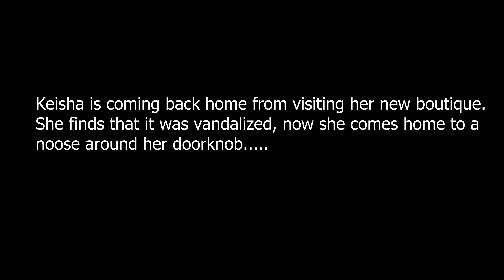CHANGES- AA Theater Final